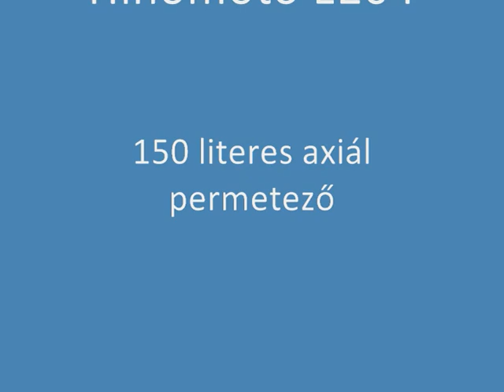Hinomoto E204 japán kistraktor eladó axiál permetezővel a Kelet-Agro-nál / mounted axial sprayer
A permetezőgép függesztett, axiál ventilátoros kivitelű. A ventilátorlapát átmérője 60cm. Tartálya a traktorok kis önsúlyához van tervezve, 150 liter szert tud befogadni. Oldalanként 5-5 darab, állítható, külön-külön elzárható, csepegésgátlós szórófejjel készül. Lehetőség van bal-, jobb- vagy mindkét oldal együttes permetezésére, vagy akár kézi szórópisztoly használatára is (a szórópisztoly nem tartozék), melynek csatlakozási pontja ki van építve. A nyomást M50 típusú szivattyú állítja elő, melynek maximális teljesítménye 40 bar nyomás mellett 48 liter percenként. Önsúlya 150 kg körüli. 18LE fölötti teljesítményű traktorra ajánlott, típustól függően orrsúlyok felszerelése mellett. Megrendelésre szállítjuk.

Hinomoto E204 Japanese compact tractor with mounted axial type sprayer.

A traktort Csaba vezeti.

A videóban szereplő munkagépet az alábbi linken tekintheti, ill. vásárolhatja meg